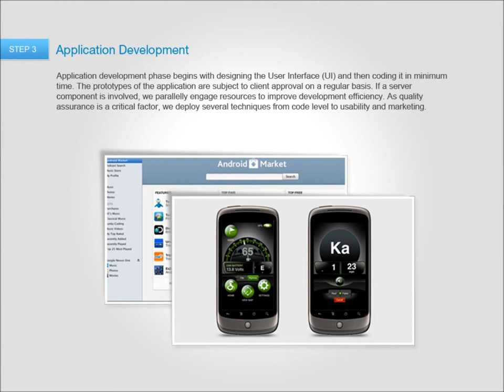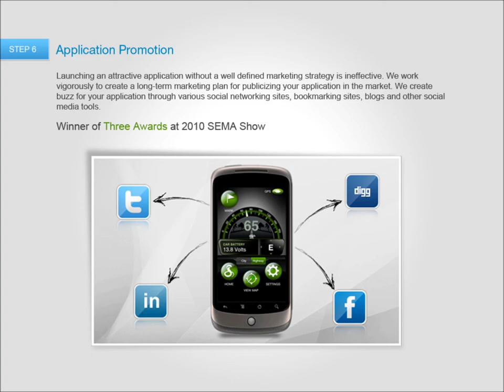Softweb Solutions Android Application Development Process